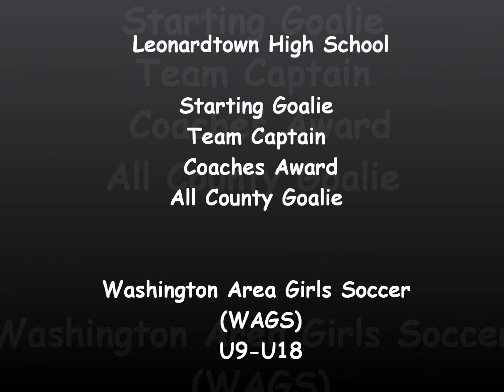Jenna Hall Goalie Highlights 2013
Goal keeper highlights from Leonardtown High School and Washington Area Girls (WAGS) tournaments.